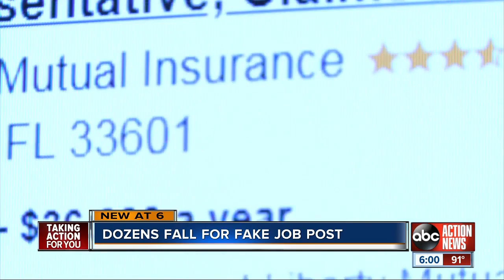Dozens fall for fake job post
A local business was at the center of a fake job post that they never posted.